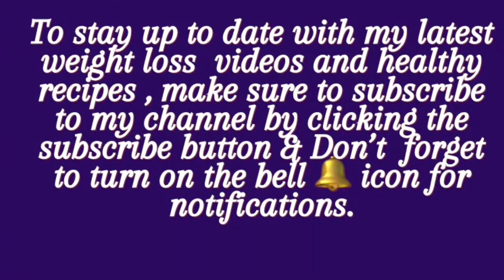How to make Turmeric / golden milk for Weight Loss/PCOS/Thyroid / Boosting Immunity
99 Days Healthy weight loss Challenge at Home( May 2 - August 7) Intermittent Fasting

99 Days HealthyweightlossChallenge at Home( May 2 - August 7) Intermittent Fasting

Day 32/ 99 Days IntermittentFasting WeightLossChallengeMalayalam /

ഹലോ പുതിയവർക്കു സ്വാഗതം , അതുപോലെ എല്ലാരും 99 ഡേയ്സ് challenge തുടങ്ങിയോ.
ഇതിന്റെ താഴെ ഞാൻ വീഡിയോസ് ലിങ്ക് കൊടുക്കാം തുടങ്ങാത്തവർ അത് കണ്ടിട്ട് സ്റ്റാർട്ട് ചെയ്യുട്ടോ .

TDEE Calcultor

Calories Counting App

Water tracking + Fasting Application

BodyFast

Pranayama- Breathing exercises

Walk at home exercise

Weight Loss salads recipes

Weight loss Biriyani Recipe

Meal pan 1

Meal plan 2

Meal plan 3

You should not rely on this information as a substitute for, nor does it replace, professional medical advice, diagnosis, or treatment. If you have any concerns or questions about your health, you should always consult with a physician or other health-care professional.